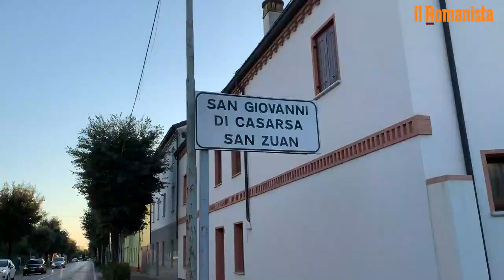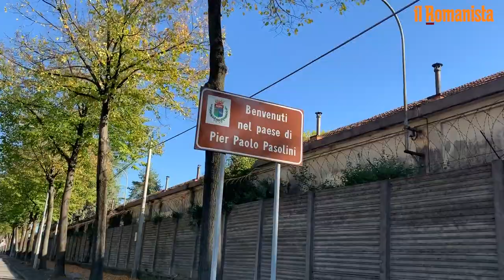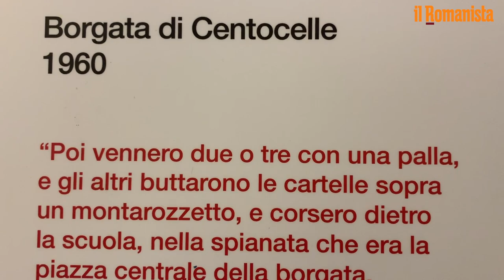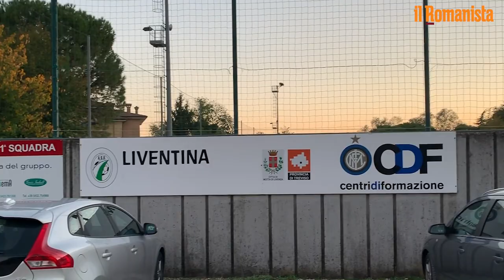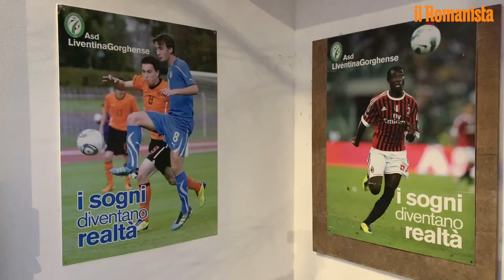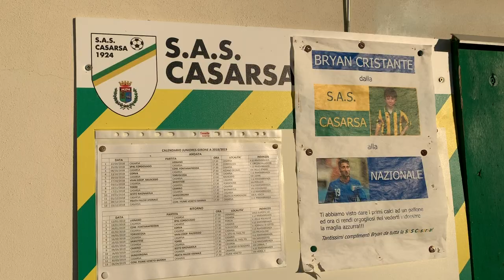In Friuli a casa di Cristante e Pasolini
L'inviato de "Il Romanista" Gabriele Fasan ripercorre le prime tappe di Bryan Cristante in Friuli. La sua prima squadra fu la SAS Casarsa, che fu anche la squadra in cui giocò Pier Paolo Pasolini.